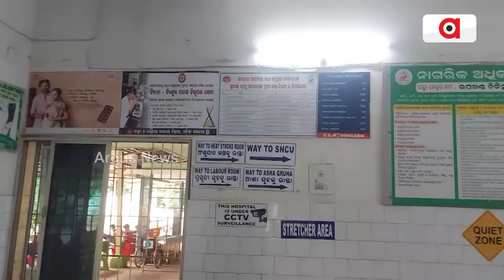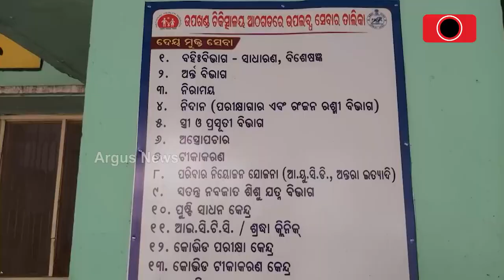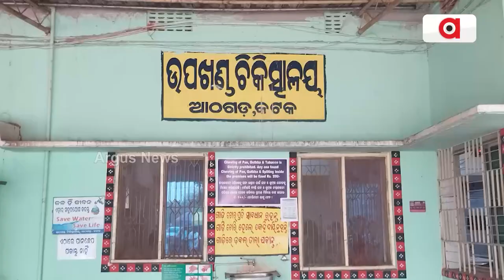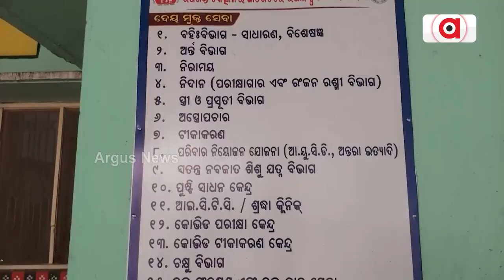Doctor Crunch Hits Athagarh Sub-Divisional Hospital